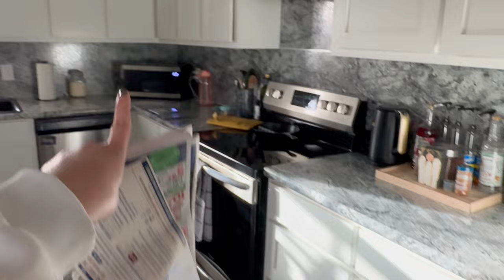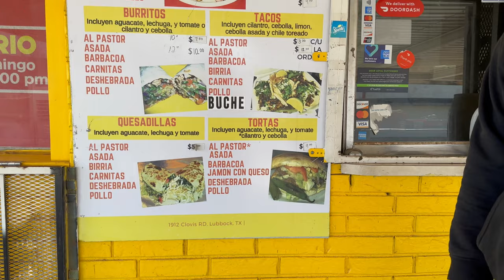Mom Vlog Eps. 16 | Its My Birthday Week!!!